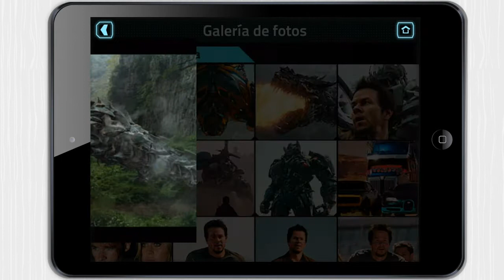Transformers: Age of Extinction [iPad] Video review by Stelapps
¡HAN VUELTO!

Cuando descubrí que mi móvil tenía modo avión, lo activé y me quedé esperando un buen rato ilusionada... ¡No se transformó, no era un Transformer! Hoy, eso va a cambiar.

Siempre me lo he preguntado, ¿los Transformers son más de ducha o de túnel de lavado? ¿Usarán colonia o ambientador? ¿Contratarán un seguro de vida, o uno de coche?... Me planteo todos estos dilemas filosóficos ¡porque una inteligencia "apptificial" Transformer se ha apoderado de nuestros dispositivos! Por suerte tú, en la app de hoy, solo tienes que hacerte una pregunta ¿Protegerás la tierra o te unirás a los malvados? Elijas lo que elijas disfrutarás de tráileres de la película y entrevistas de Transformers: La Era de la Extinción mientras ves las biografías de los personajes y conoces a los nuevos robots. Descarga ahora la app: De la película la ERA DE LA EXTINCIÓN para completar misiones y conseguir puntos Energon para ayudar a tu bando a conseguir la victoria.

Ventajas

Juegos y misiones semanales de la película La Era de la Extinción.
Impresionantes avances en vídeo de la película.
Biografías de todos los personajes.
Fotos y juguetes de Transformers.
Más misiones y contenido se añaden periódicamente.

Desventajas

No tener conmigo a BumbleBee, los sábados como hoy me vendría muy bien en su forma de Camaro para dar un paseíto ^_^.

THEY'RE BACK!

When I found out my phone had airplane mode, I activated it and waited for a while... It didn't transform into one, it wasn't a Transformer! Today, that's going to change.

I've always wonder, do Transformers prefer a shower, or the car wash? Do they get life insurance or car insurance? Cologne or air freshener? I wonder all these things, because a Transformer "apptificial" intelligence has taken over our devices. Discover clues about the upcoming Transformers: Age Of Extinction Movie, view exclusive content and compete in a worldwide battle for the future of Earth. Watch movie trailers and interviews for the Transformers: Age Of Extinction movie while checking out character bios and meeting the newest bots. Download the Transformers: AGE OF EXTINCTION Movie app now to complete missions and earn Energon points to help your side claim victory.

Pros

Play Transformers: Age Of Extinction Movie games & weekly missions
Watch Transformers: Age Of Extinction Movie trailers.
Read Transformers 4 Movie character bios.
View movie photos in the gallery.
Browse the all-new Transformers: Age Of Extinction toys.
More missions, videos and special content coming soon.

Cons

A summer's Saturday like today's, BumbleBee's Camaro transformation would be great for a little ride.